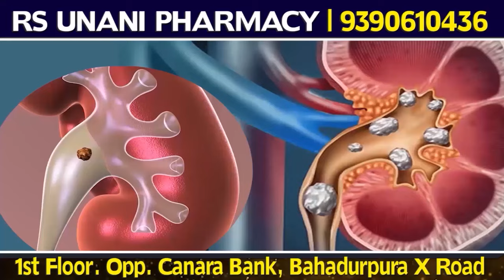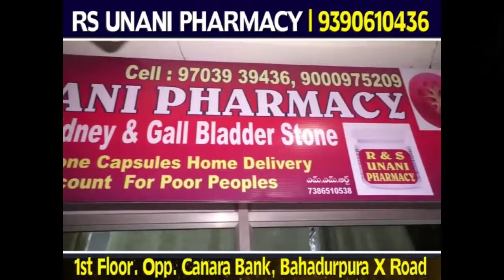Old City Me Metro Train Ka Kaam Bohot Jald Hoga Shuru | Congress Ne Kiya Yeh Kaam | 7h Tv News